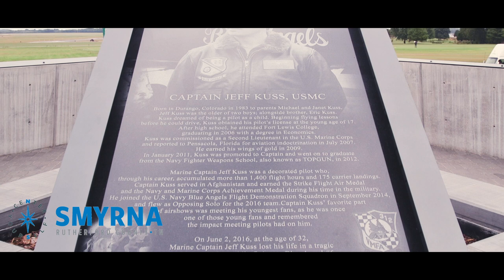Smyrna, TN = Community + Arts + Hometown Hospitality.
Come explore the Richness of Smyrna, TN for yourself! Located 30 miles southeast of Nashville, Rutherford County is home to Murfreesboro, Smyrna, La Vergne and Eagleville. In the exact center of Tennessee, we're within a day's drive of nearly half of the U.S. population, so it's extremely easy to find yourself here. Come center yourself in Smyrna.